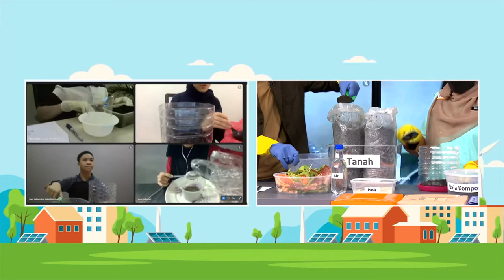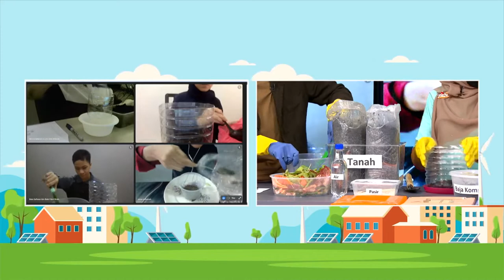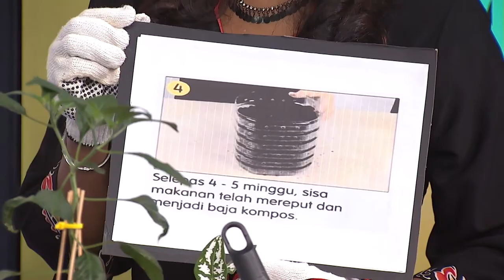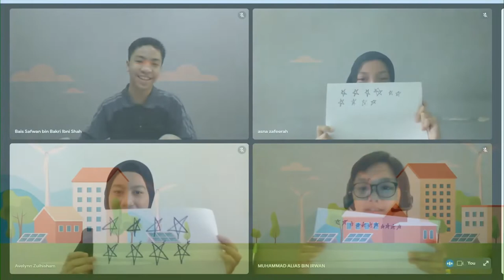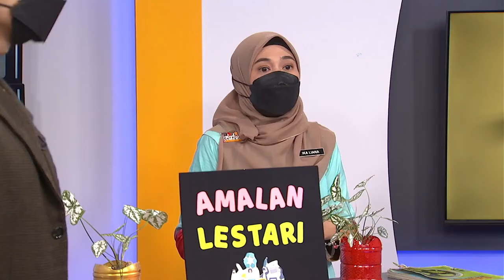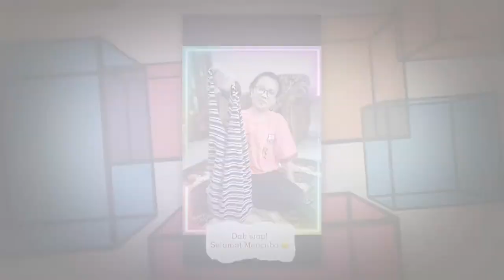DidikTV SR Tahap 2 Ep 36 Sains Stem Bahan Buangan